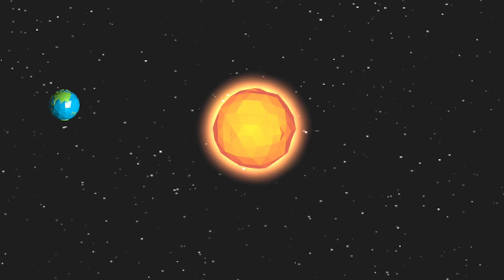Re: Terrence Howard on Joe Rogan (A Quick Thought)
Some additional thoughts I cut from this video for brevity:

I bet that advanced alien species keep track of the planets entering specific "Goldy Locks Zones", which is why many of them are crowding around the Earth right now (more and more UFO sightings).

From there, depending on the species, they likely either:

(1) Take specific resources that have manifested on that planet – ones that no longer materialize on theirs (aka mining gold like the Annunaki).

Or (2) they help that particular humanoid species spiritually evolve (Arcturians, Pleiadians, etc.)

I also now understand that alien civilizations who have already transcended their need for physical bodies will choose to reincarnate (lower their frequency) onto these planets for the sheer thrill of re-experiencing what it's like to have carbon-based biological limitations!

Lucky for them, as I understand it now, there are virtually endless opportunities for this, as planets are continuously being birthed across the galaxy from each star.

One more thing: it seems that planets only have "babies" (aka moons) when they are sufficiently "mature" enough. That's why you'll see Jupiter to Neptune with them, but none from Mercury to Mars.

Wait...doesn't Earth have a moon? Yes, but this is not a natural phenomena. See below:

Crazy Universe we live in, eh!?